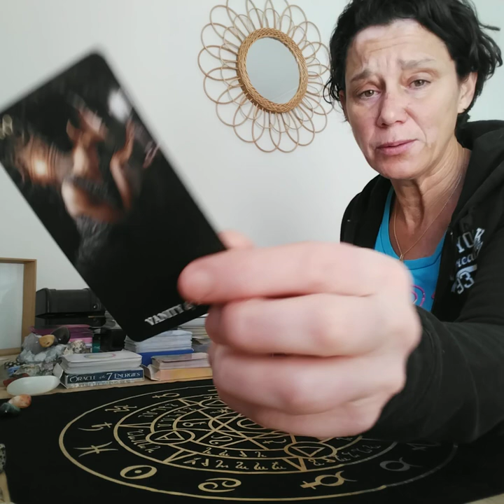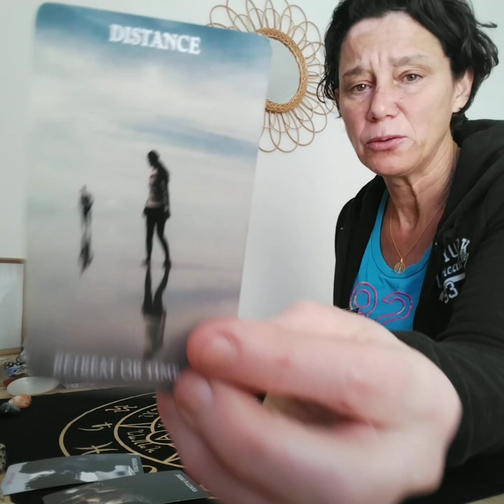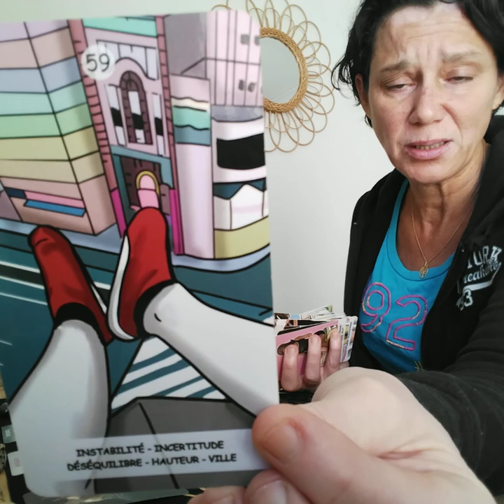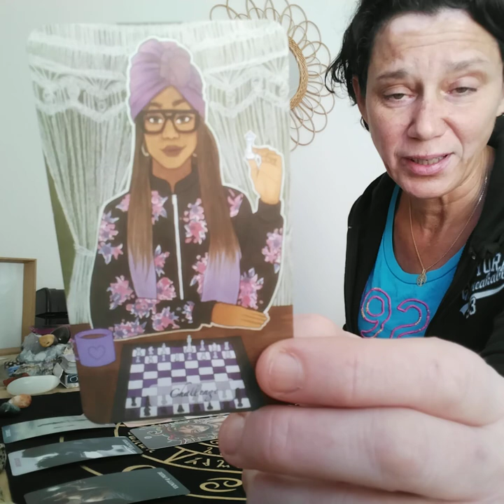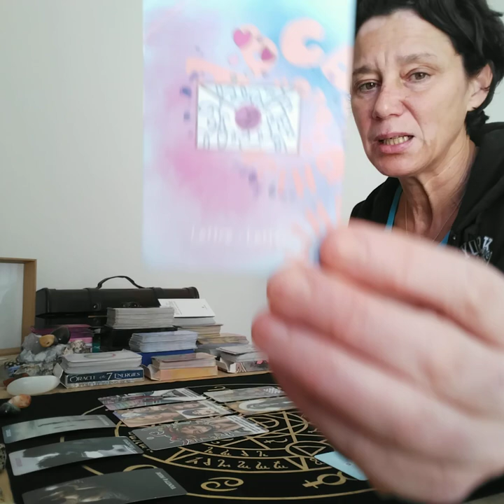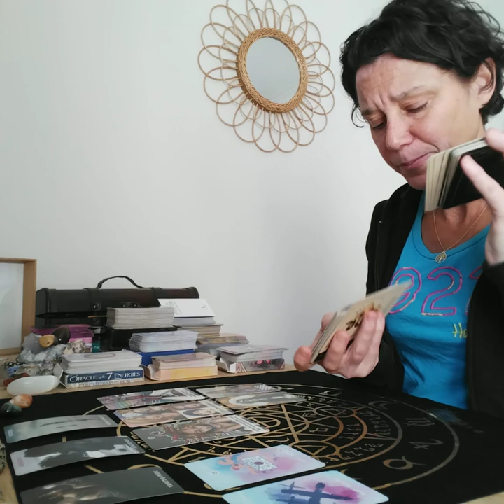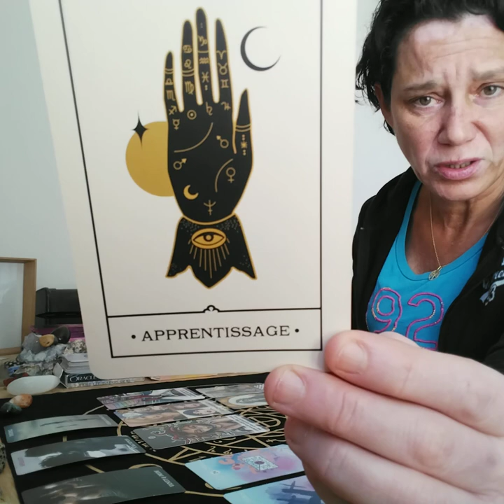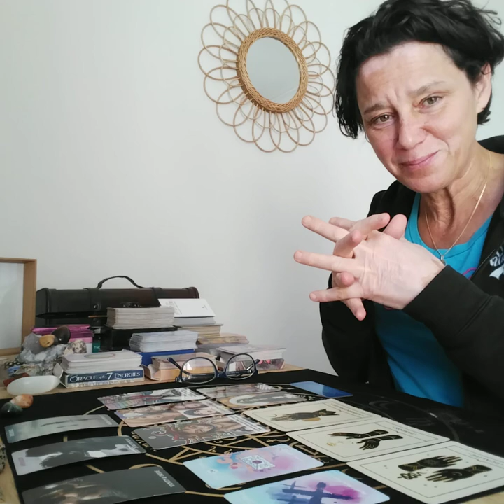La personne de ton cœur depasse la blessure de rejet. Et toi tu travailles le pardon et la dualité 🥰